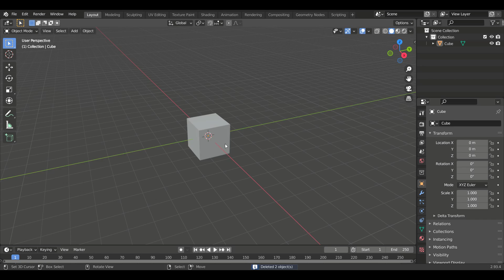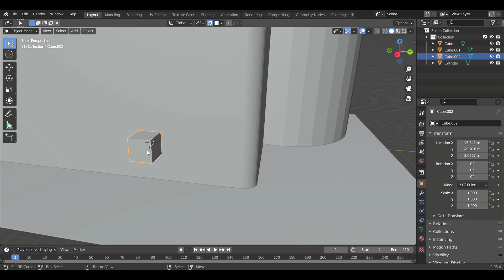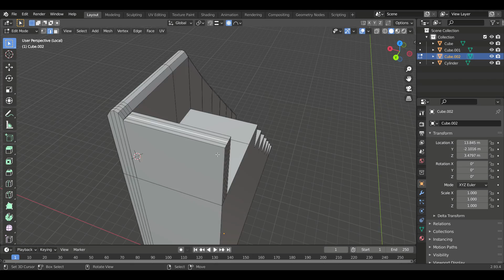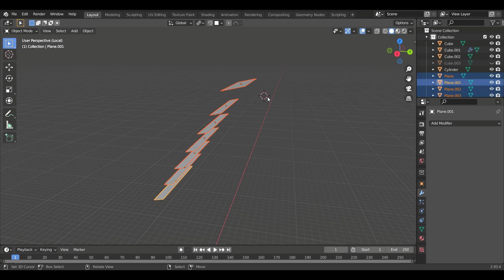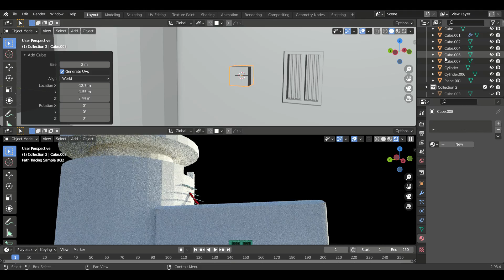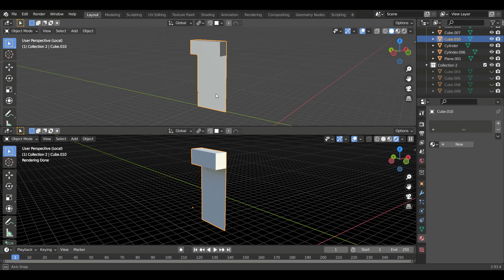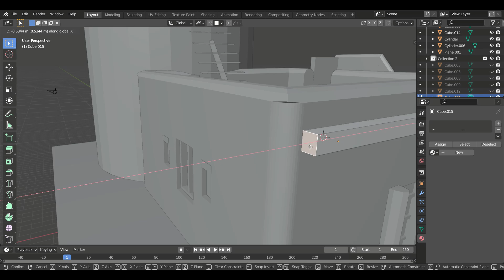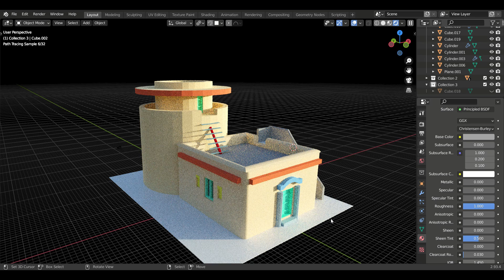Design Water Tank Using Blender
Blender is a free 3D modeling tool. Easy to learn.
By using blender sculpting, VFX, 2D Animation and many more can be done.
In this playlist I will upload interesting videos in blender